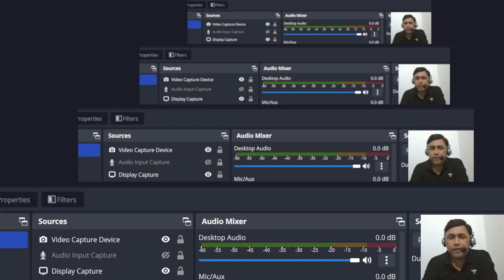Correction of the Sentences II class -6 II RAS Mains 2023 II Ras english I By Tc Nagiya sir